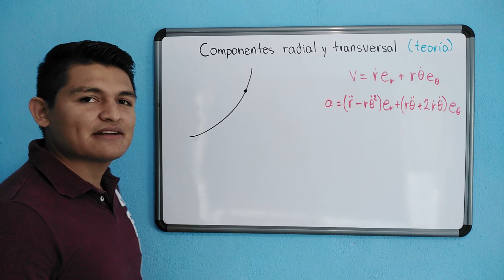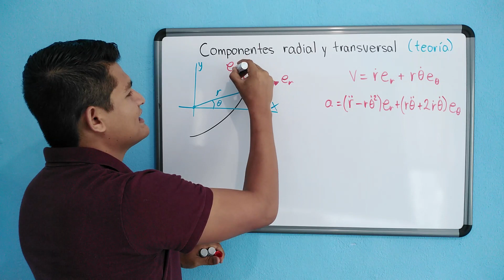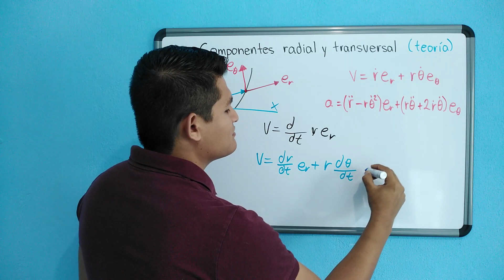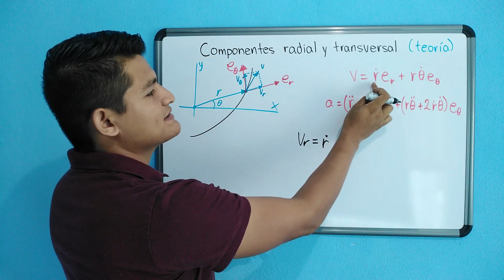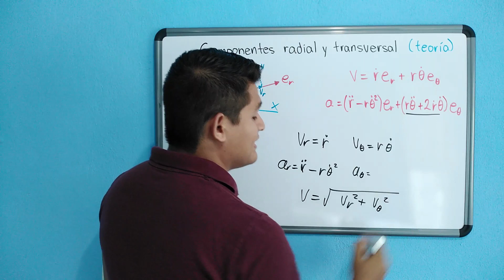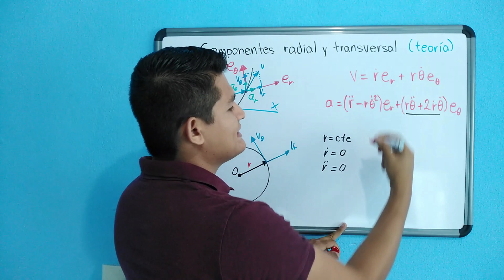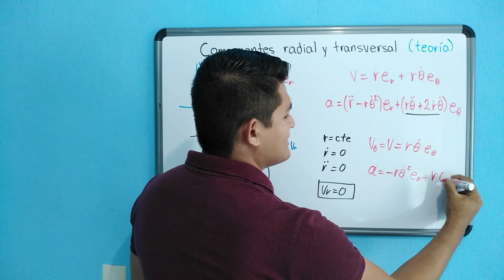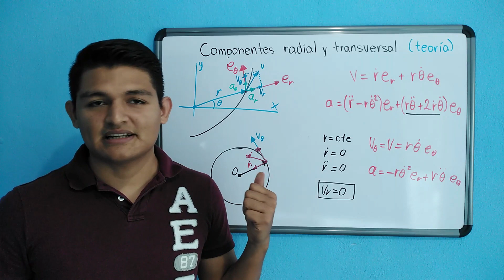#17 Componentes radial y transversal (teoría) | Curso de dinámica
En esta ocasión les traigo la teoría sobre las componentes radial y transversal en el movimiento de las partículas, las cuales se basan en las coordenadas polares a través de un vector con magnitud y dirección.

No entro en detalle en la deducción de las formulas pero si analizo de donde proviene cada parte que la compone para visualizar los vectores de la velocidad y la aceleración en sus componentes radial y angular. (Velocidad radial, velocidad angular, aceleración radial y aceleración angular).

Es necesario entender esta teoría para seguir con los ejercicios que seguiré publicando.